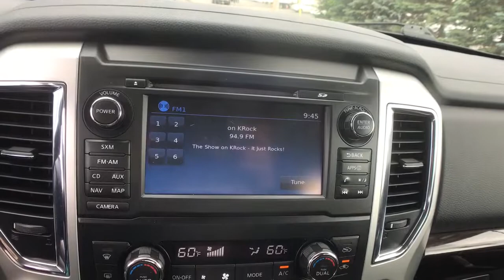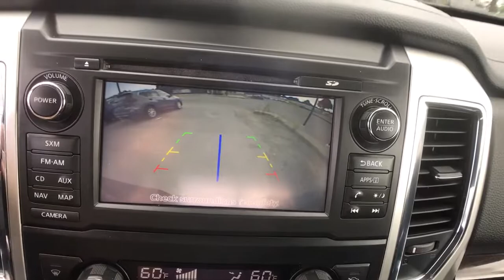2018 Nissan Titan Oneida County, Onondaga County, Herikimer, Madison County, Otsego County, NY N8572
MAGNETIC BLACK Used 2018 Nissan Titan available in Oneida County, New York at Carbone Nissan. Servicing the Onondaga County, Herikimer, Madison County, Otsego County, NY area.
2018 Nissan Titan 4x4 Crew Cab SV - Stock#: N85728A - VIN#: 1N6AA1E57JN536540

Carbone Nissan
4967 Commercial Dr

: CARFAX 1-Owner, LOW MILES - 39,301! EPA 21 MPG Hwy/15 MPG City! PRICED TO MOVE $2,800 below Kelley Blue Book! Heated Seats, Navigation, Back-Up Camera, Satellite Radio, CD Player, Bluetooth, iPod/MP3 Input, 4x4, [W10] CHROME PACKAGE KEY FEATURES INCLUDE: OPTION PACKAGES: SV CONVENIENCE PACKAGE Automatic On/Off Headlights, Receiver Hitch, Leather-Wrapped Steering Wheel, Painted Rear Bumper, Chrome Interior Door Locks, Front & Rear Parking Sensors, Convex Spotter Mirror, Radio: Nissan Navigation System w/Voice Guidance, 7 color touch-screen display, voice guidance, SiriusXM Traffic, SiriusXM Travel Link (weather, fuel prices, movie listings, sports scores and stock info), voice recognition for navigation and audio and NissanConnect mobile apps, Siri Eyes Free, Blind Spot Warning w/Rear Cross Traffic Alert, Rear Air Conditioning Vents, Intelligent Key System, driver and passenger request switches, 4-Pin/7-Pin Wiring Harness Connector (Rear Bumper), Power Sliding Rear Window w/Defogger, Rain Sensing Wipers, Dual Zone Automatic HVAC, Heated Front, CHROME PACKAGE Chrome Front Grille (Inner & Outer), Tires: 20 MP3 Player, Privacy Glass, Child Safety Locks, Steering Wheel Controls, Heated Mirrors. VISIT US TODAY: At Carbone Nissan, our goal is to exceed your expectations at all times. The moment your walk into our showroom we intend to help you find a new or used car you'll love. But, our relationship doesn't end there. Once you drive your new vehicle off the lot, you want to make sure that you get as much good use of out of it as possible. Basically, you'll know you are in good hands, from beginning to end. Pricing analysis performed on 6/8/2021. Horsepower calculations based on trim engine configuration. Fuel economy calculations based on original manufacturer data for trim engine configuration. Please confirm the accuracy of the included equipment by calling us prior to purchase.